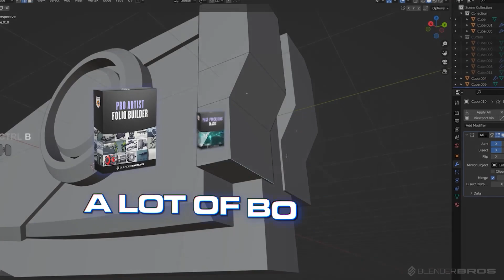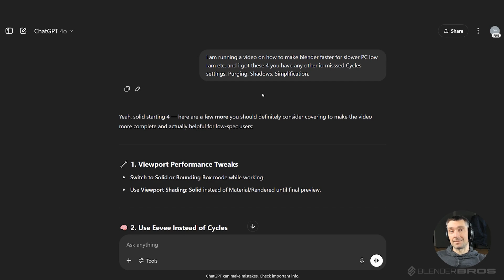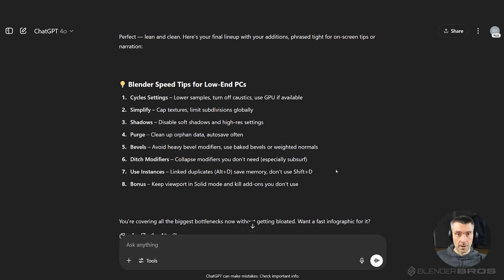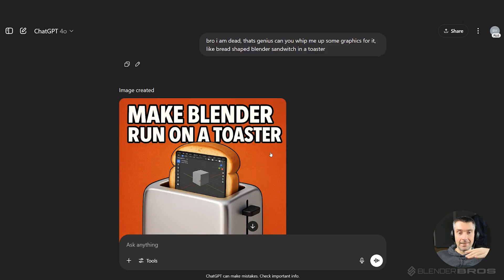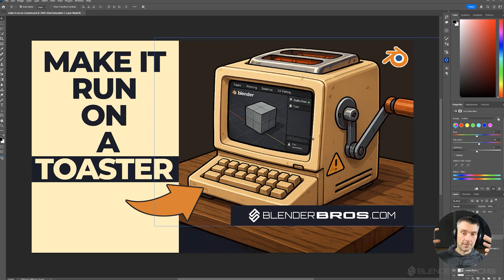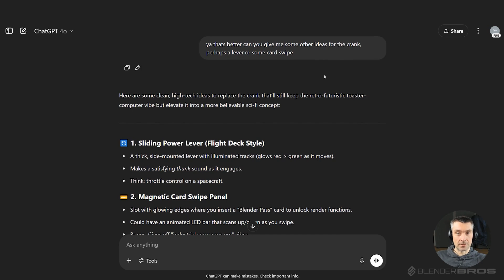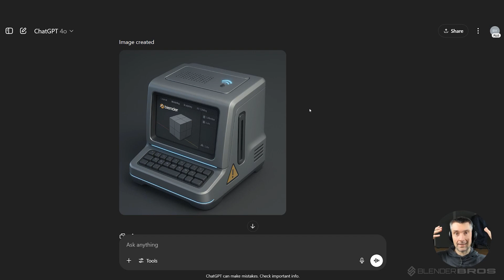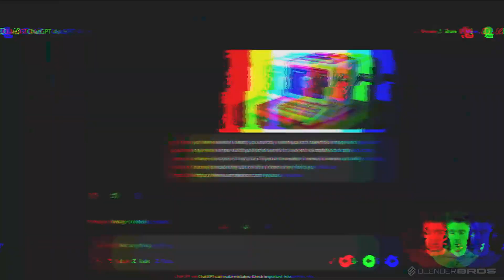Boost Your Blender Creativity With This Easy Method!